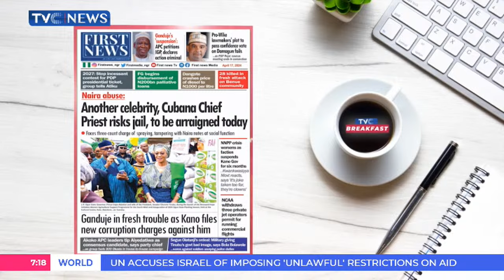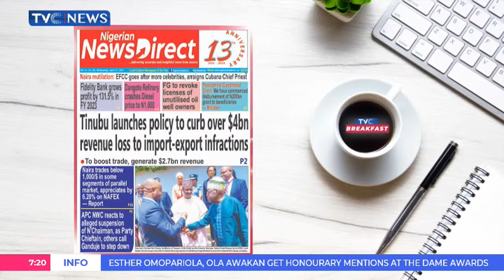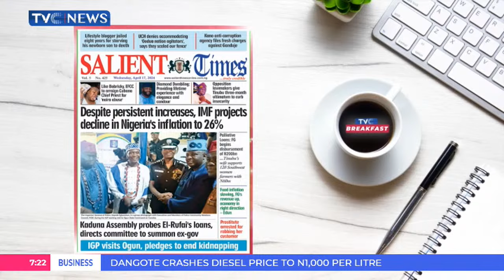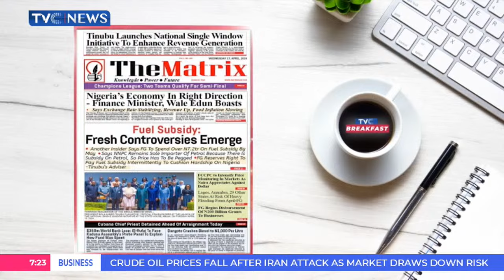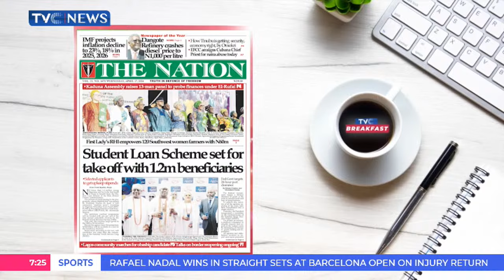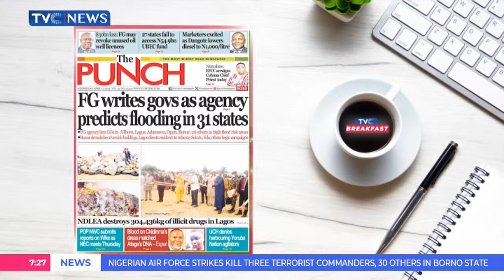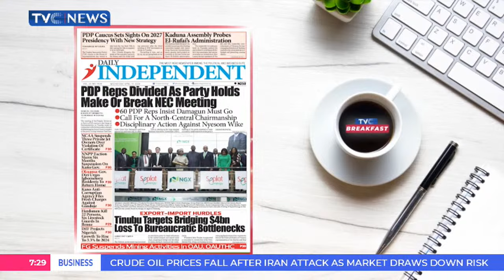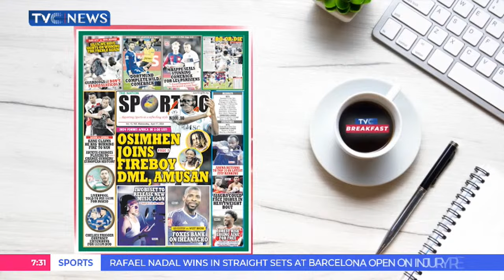Newspaper Review | Cubana Chief Priest Risks Jail, To Be Arraigned Today